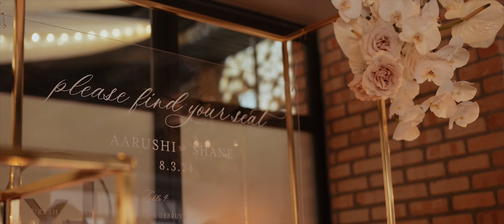Lumber Exchange Event Center / Mosaic Venue Wedding | Aarushi + Shane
So thrilled to have been able to capture Aarushi and Shane's incredible Minneapolis lumber exchange event center and mosaic venue wedding!

Engaged? We'd love to chat!

I don't think I can put into words how incredible this wedding was. Three days of amazing events across multiple venues in Minneapolis with Aarushi and Shane as well as their wonderful friends and family.

The weekend started with the Sangeet at the Minneapolis lumber exchange where everyone in attendance was treated to amazing performances by the bride and groom, friends and family. In fact, in our initial meeting I remember Aarushi describing this event as a Sangeet with a them of "jungle rave" and I immediately knew how much I'd enjoy this weekend.

But of course that was far from all of the events in store for Aarushi and Shane's Minneapolis wedding. Day two took place at the Mosaic venue, also in Minneapolis where these two had their Hindu ceremony. The venue was gorgeous and everyone brought the energy for the baraat parade which closed down the surrounding roads as Shane road in on a horse!

Day three was just as beautiful with a western ceremony at the Minneapolis Lumber Exchange venue followed by an incredible reception with touching speeches, and of course a packed dance floor! I was so incredibly grateful to be asked to capture this wedding and seriously could not ask for a more kind couple or a more beautiful weekend!

Vendors!
Venue | Minneapolis Lumber Exchange / Mosaic Venue
Planning | Rosetree Events
Video | Redmond Digital Media
Photography | Celisia Stanton Photo
Florist | Pansy Floral
DJ | SAP Entertainment
Hair | Hair By Theresa
Bridesmaids / Groomsmen | Birdy Grey
Catering | Aroma Indian Cuisine
Invitations | Milestone Paper
Cake | Emily Grace Cakes
Rentals | Pretty Creative Events, Apres Event and Tent, Collected Rentals, Phos Events
Bridal Attire | Nazranaa & Sima Couture

MB016QIXFYJ7WPT